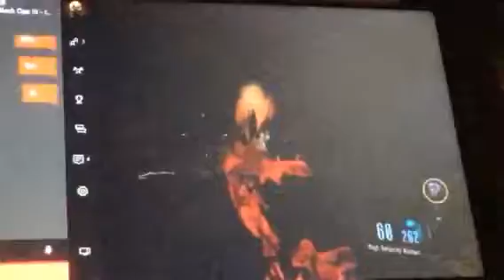Dear Eisendrache part 2